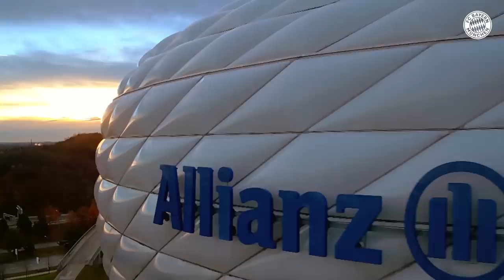70 Years of Uli Hoeneß - The Documentary | FC Bayern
With Uli Hoeneß, a great legend of FC Bayern celebrates his 70th birthday! We congratulate him and look back on many great years at FC Bayern together with Uli and how he is doing now after his time at FCB. Watch the documentary now. Have fun! Uli Hoeneß #70